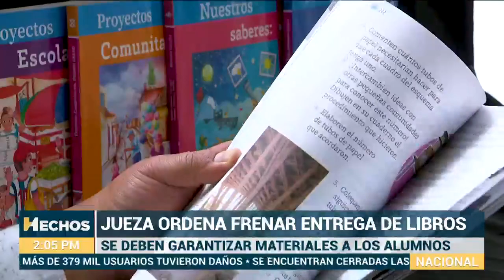Jueza emite veredicto de congelar los cuestionados libros de texto gratuitos 2023-2024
Jueza emitió su veredicto: "congelar" la entrega de los cuestionados libros de texto gratuitos del ciclo escolar 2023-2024.

Yadira Medina notificó este lunes que concedió un amparo para efectos a la Unión Nacional de Padres de Familia, en el que establece que se deberá garantizar por cualquier medio la entrega de los materiales.

Además, ordenó a la SEP establecer una estrategia con autoridades educativas para repartir los libros del ciclo escolar pasado, así como implementar los programas de estudio del periodo anterior.

La información con Lucy Bravo.